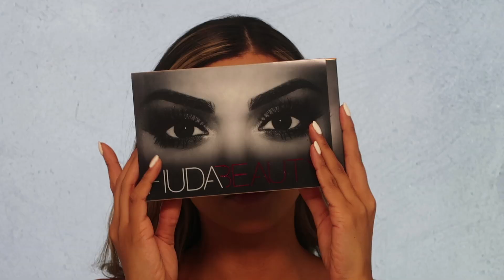KIM K MATTE BLACK INSPIRED GLAM | LIANE V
Shoutout to Kim K for the inspiration on this Matte Black Glam look.

FOLLOW LIANE V

ABOUT LIANE V

Liane V is a multiple threat musician, comedian, model, actress, and dancer with over 10 million fans worldwide across all her social media platforms. Since 2014, Liane has been in the studio diligently writing, producing and recording new music, all while shooting comedic videos in between with her squad of urban funny friends. Young, hot, talented,and hilarious, this Filipino girl amassed her first million fans within just seven months, and has over 1.7 BILLION loops on Vine to date.